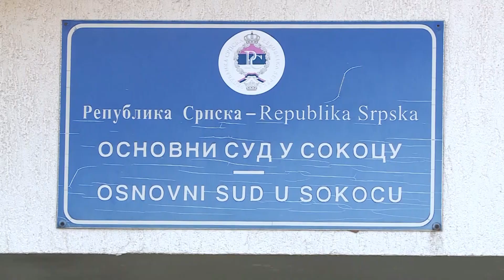Advokati iz RS od sutra u štrajku - 31.07.2024.